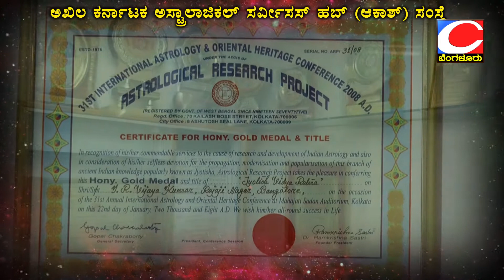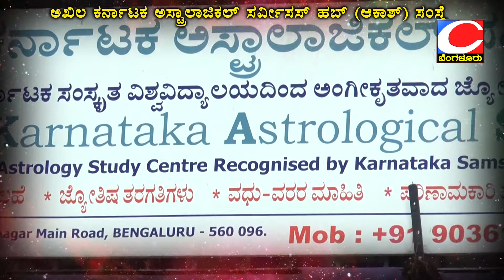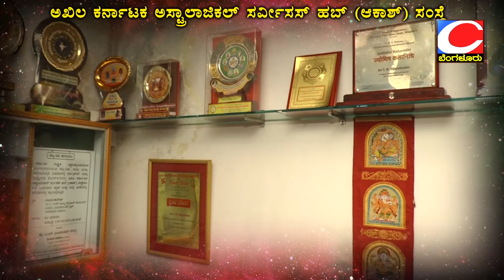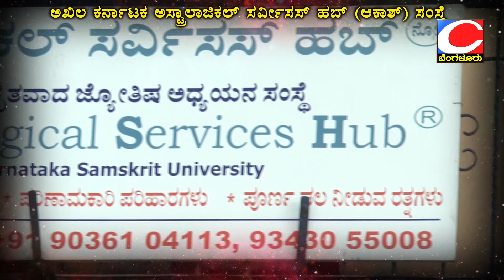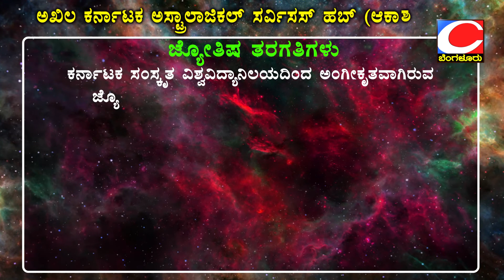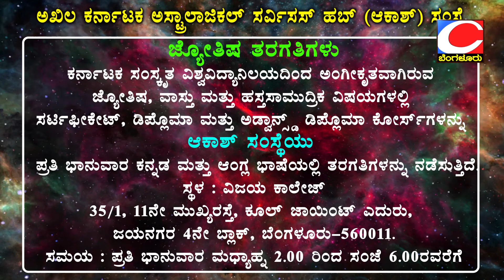vedanga jyothishya 27\10\2020